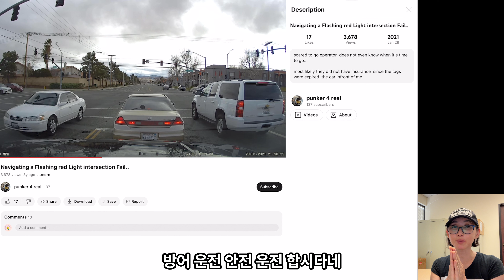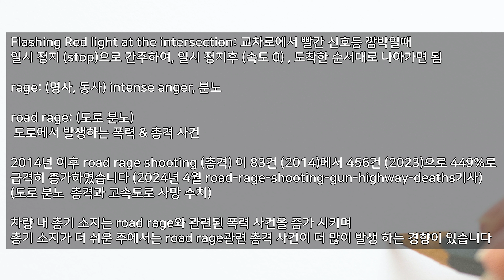미국의 교통 신호! 신호등 고장으로 붉은색 점멸 신호등의 의미! Flashing Red Lights at Intersection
장롱 면허증으로 미국와서 운전하면서 처음 마주한 큰 교차로에서 깜박이는 적색 신호등에 순간 당황해서... 어쩔 줄 몰랐던 순간이 생각나네요. 주변 눈치를 보면서 모면했는데, 그 후로는 당황하지 않지만... 큰 교차로에서 많은 차들이 진행할때...내 순서를 세보느라..긴장해요. 미국 교차로에서 붉은색 점멸시는 신호등 고장이라고 하네요. ^^